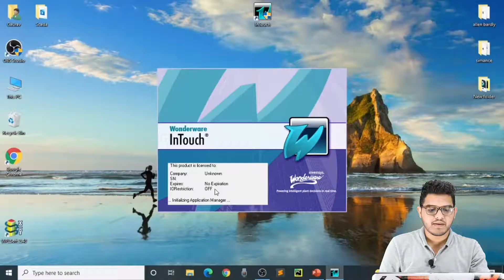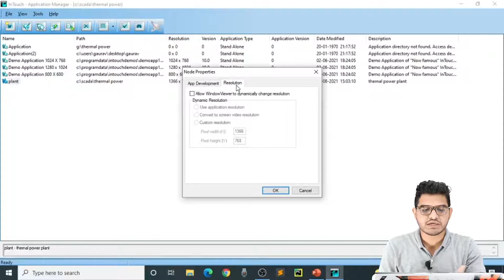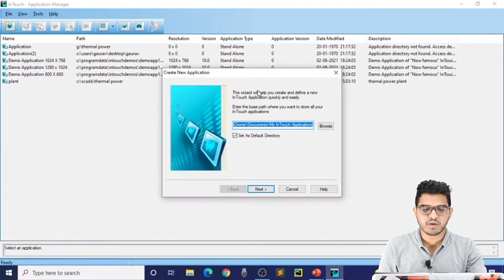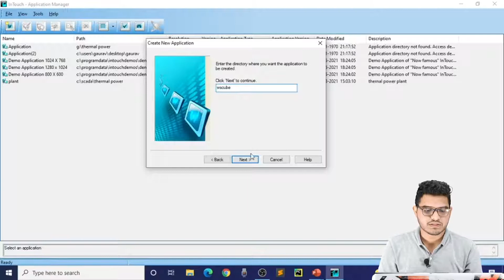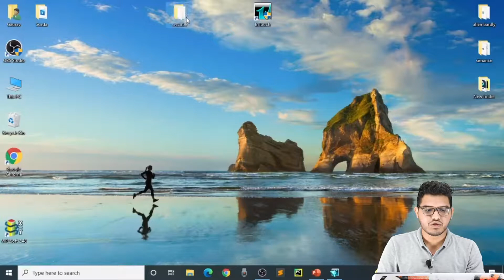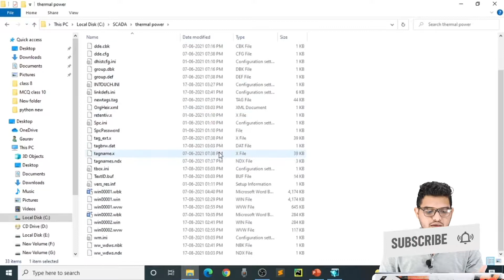How to Create Application in Wonderware InTouch? | Application Manager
In this video, learn How to Create Applications in Wonderware InTouch?.

🎯 MATLAB course
🎯 PLC SCADA course
🎯 AUTOCAD course